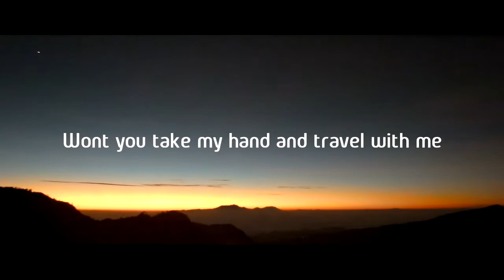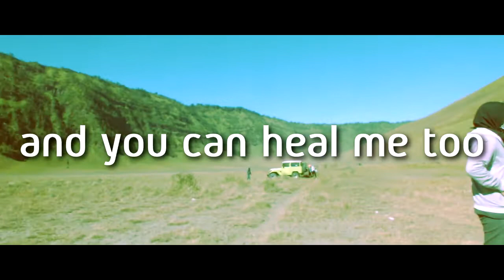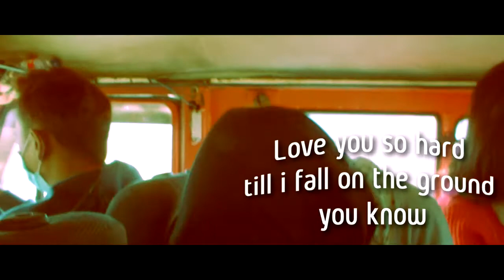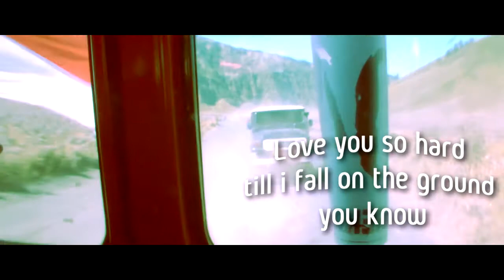The Girl with The Hair - Soon Finland ( UnOfficial Video and Lyric ) at Bromo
There is video from My Team while we gain our Travel at Bromo.

Song by :
The Girl with The Hair - Soon Finland

Lyric :
No pills no therapy
Wont you take my hand and travel with me
Or maybe stay inside and watch tv
Or maybe cook the fish we caught from the sea

Lets walk along the coast
Let me show you who loves you most
Maybe just stay and lay on our bed

Talk of things that drives us mad

Or maybe go to Finland to visit your mom and dad
Travel a lot til our friends wonder where we at
I believe i can heal you and you can heal me too

I'll hold you through the night
Wont even let you go when the sun's shining bright
Lets go outside and hop on our boat
Or just drive along the road

I will always find you wherever you will go
Love you so hard till i fall on the ground you know
Oh I miss you my dear,
And i hope to see you here
Oh i love you my dear,
Soon i hope to have you near